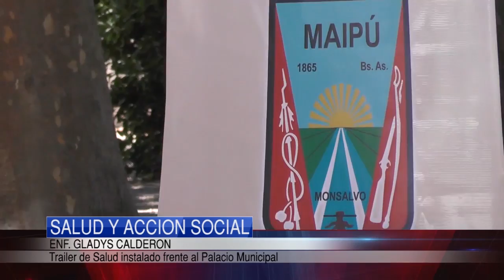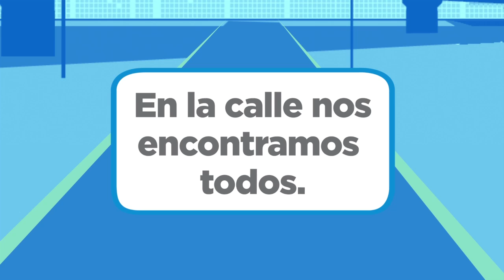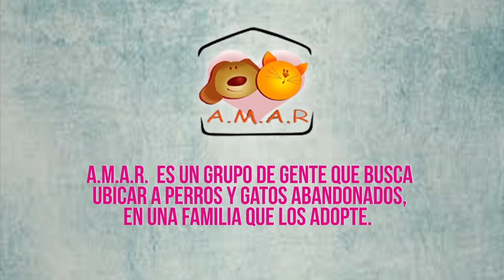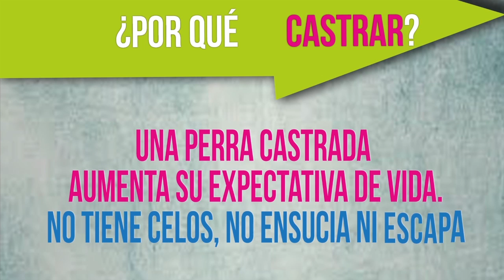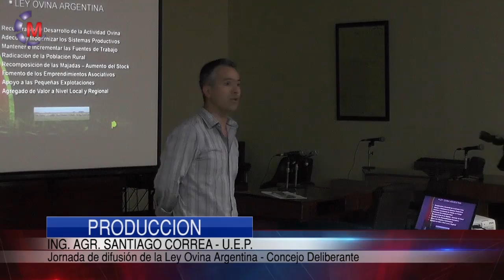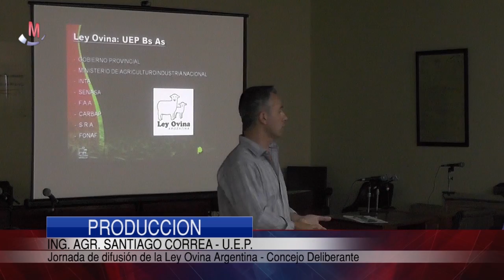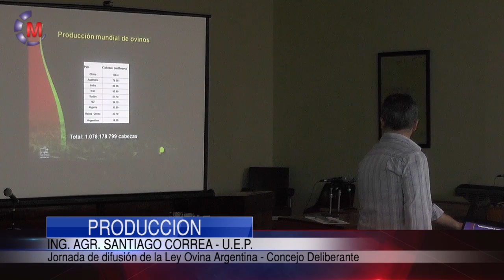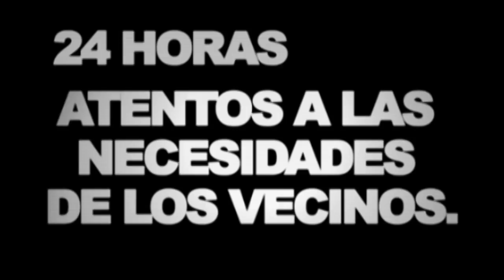Maipu Informa EDICION 870